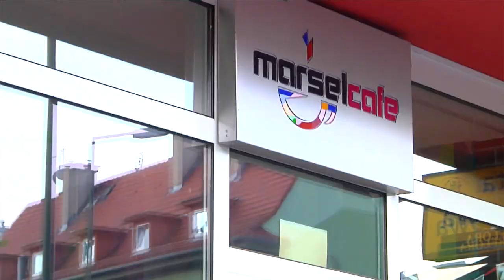Druga Kawa - JOLANTA KAWECKA [11.10.2016 ]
Urząd Marszałkowski Województwa Opolskiego właśnie podsumował swój konkurs "Opolskie Kwitnące", w którym wyłoniono osoby oraz organizacje, które dbają o piękno ogrodów i placów publicznych w swoich miejscowościach.